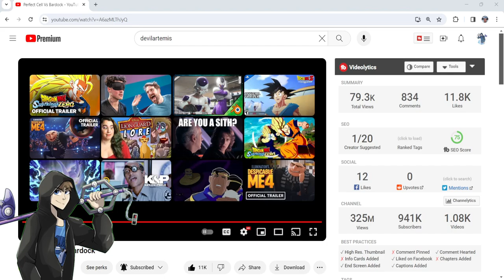New Rex! | Jay Reacts to DevilArtemis, Ep 326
Jay was going to audition to be the new voice of Rex for SXR123, but he was too slow. But he's still going to support him and DevilArtemis!